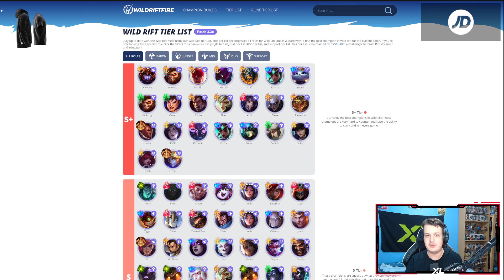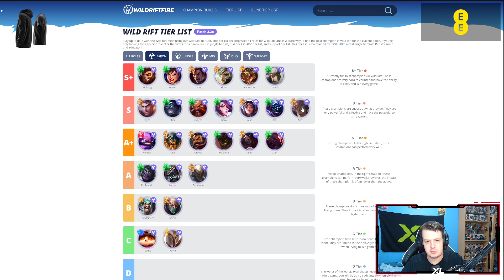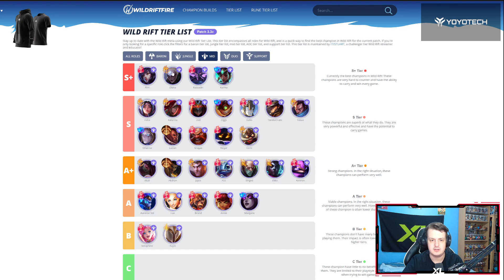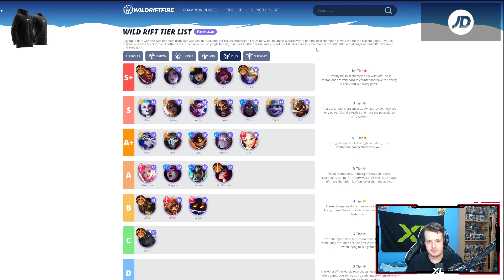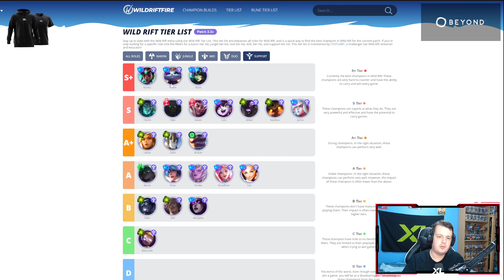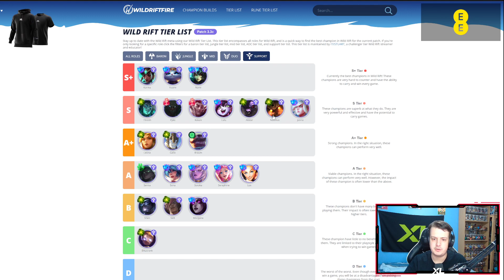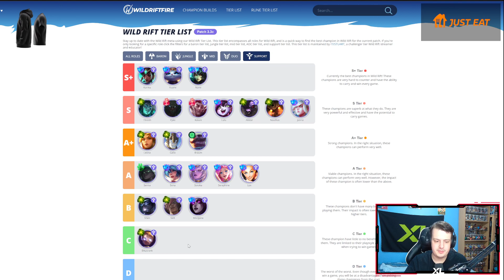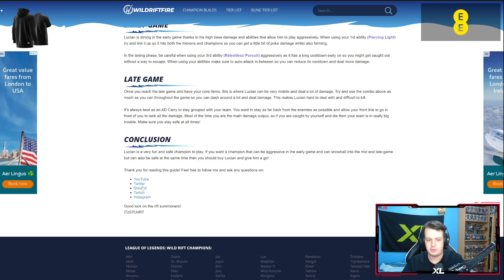UPDATED TIER LIST PATCH 3.3C 🔥SION & SAMIRA RELEASE! - Wild Rift Season 6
I stream over on twitch! Follow me for LIVE gameplay and more!

Intro: 0:00
Baron Lane: 0:50
Jungle: 8:48
Mid Lane: 12:10
Duo Lane: 16:15
Support: 19:50
Outro: 22:44

The ultimate and most in-depth tier list of every single role for patch 3.3c! I go over every champion as to why I have put them where they are. Both strengths and weaknesses of every champion.

Wild Rift Tier List Patch 3.3c